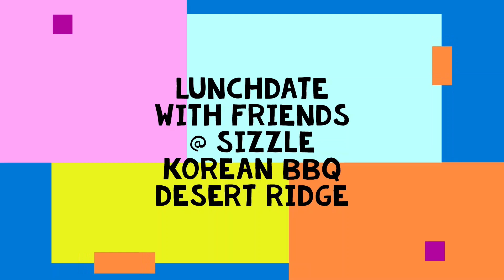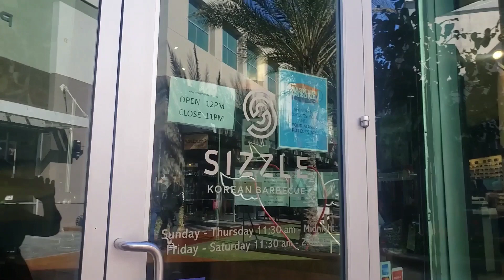SIZZLE KOREAN BARBECUE || DESERT RIDGE|| DINE IN AND TAKE OUT MARINATED MEAT WITH DELICIOUS SOUPS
LUNCHDATE WITH GIRLFRIENDS at SIZZLE KOREAN BARBECUE || DESERT RIDGE|| DINE IN AND TAKE OUT   MARINATED MEAT  WITH DELICIOUS SOUPS. QUALITY BONDING TIME